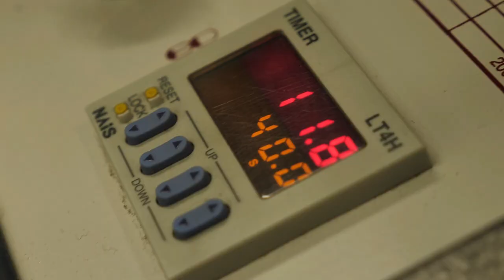Birkdale School Promotional Video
At Birkdale, we're proud to be a place of learning & life where we are all Stronger Together.

Discover how we combine academic excellence and rounded education with our Christian ethos to build firm foundations for the future.